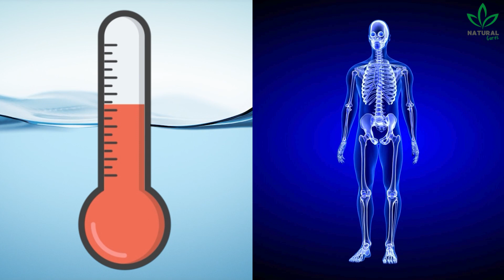How Much Water Should You Drink Daily for Good Health? It's Not What You Think!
Is Drinking 2 Liters of Water a Day Really Necessary? 💦🤔

Hey everyone, welcome back to Natural Cures! 🌿

We've all heard the advice - drink at least eight 8-ounce glasses of water, or around 2 liters, every day for good health. But is this water intake recommendation scientifically sound or an exaggerated myth? 🤔 Let's dive into the benefits and potential risks of consuming 2 liters of water daily.

Adequate water intake is crucial for nearly all bodily functions. Water regulates temperature, cushions joints, protects organs and tissues, and transports nutrients. Even mild dehydration causes headaches, fatigue, poorer cognition and impaired physical performance. 🤦‍♀️

Drinking enough water also helps maintain regular bowel movements and a healthy digestive system. Water softens stool and allows easy passage. Dehydration quickly leads to uncomfortable constipation. 😬

Consuming adequate water may even promote weight loss. It increases satiety before meals and boosts calorie burning during activity. Replacing sugary beverages with water reduces excess calorie intake as well. 💪

For most healthy adults, 2 liters per day meets hydration needs. This sustains water balance without flushing out too many minerals like sodium and potassium. Unless you live in a hot climate or exercise heavily, 2 liters daily should suffice. 🌡️

However, there are some cautions with overdoing water consumption. Excessive intake can dilute bodily sodium levels too much, causing dangerous hyponatremia. This is primarily a concern for endurance athletes who drink beyond thirst. 🏃‍♂️

Additionally, having to urinate constantly from excessive water intake can disrupt sleep and everyday activities. It's best to hydrate steadily over the day instead of chugging large amounts at once. 🚽

While water needs vary by factors like body size, sweat rate and climate, a good guideline is to drink about 1 milliliter per calorie consumed. Frailer elderly people may require less due to lowered calorie expenditure. 💼

The easiest way to know you’re well hydrated is checking that your urine is light straw colored. Dark yellow urine means you need more fluids. 👀

Additionally, thirst serves as an accurate hydration meter for most people. 💦

So for the average person, sticking with 2 liters of water per day offers the benefits of avoiding dehydration without going overboard. But tune in your body’s unique signals as well. Consume enough to satisfy your thirst and maintain light, frequent urination. Your kidneys will thank you! 🙏

Do you drink 2 liters of water per day? 👋